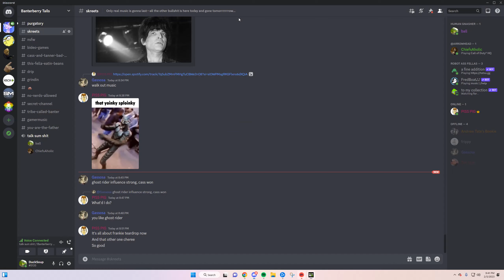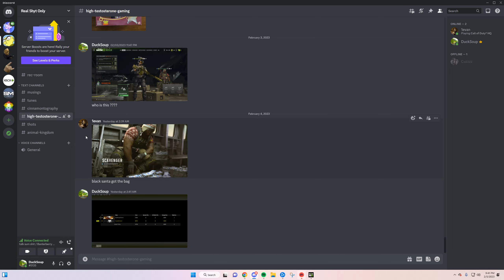Close quarters creepin for that win | Call of Duty MWII Warzone 2.0 (Al Mazrah)